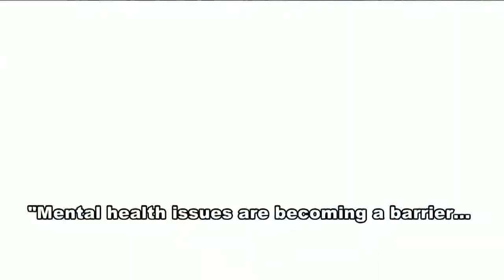Springfield High School hosts state school board candidate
At what was supposed to be a debate with state school board candidates, only Democratic candidate Teresa Fedor appeared. Republican Sarah McGervey was absent.